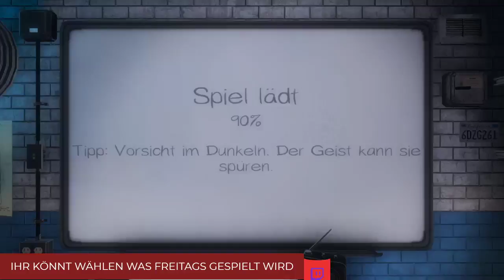Phasmophobia Best of Troll #09 (Deutsch/German)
Jeden Freitag eine neue Folge :-)

TITEL: Phasmophobia

GENRE: Action, Indie, Early Access

ENTWICKLER: Kinetic Games

PUBLISHER: Kinetic Games

VERÖFFENTLICHUNGSDATUM FÜR EARLY ACCESS: 18. Sep.